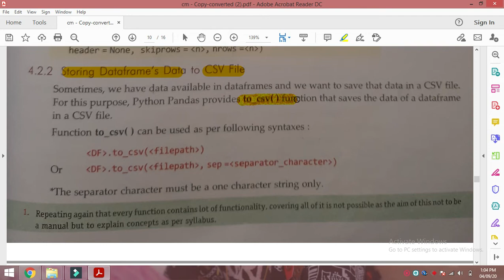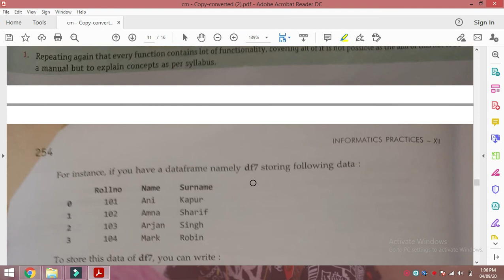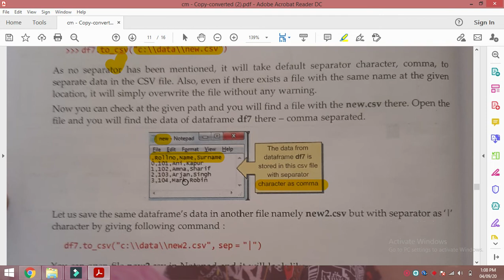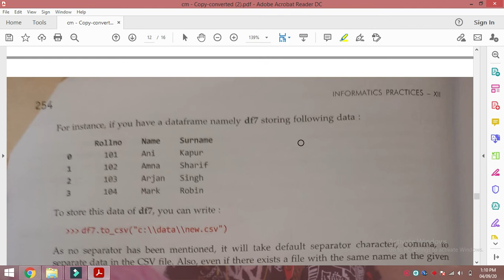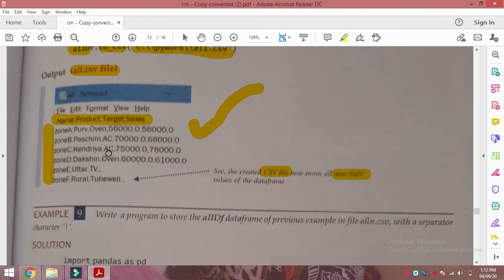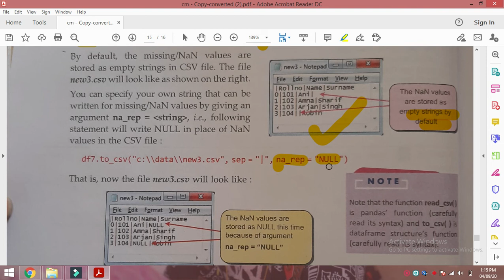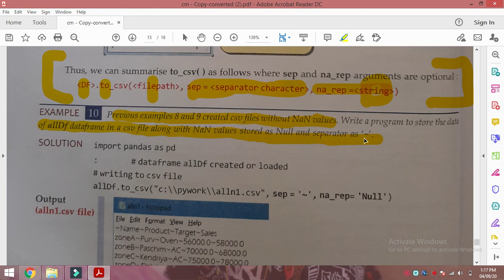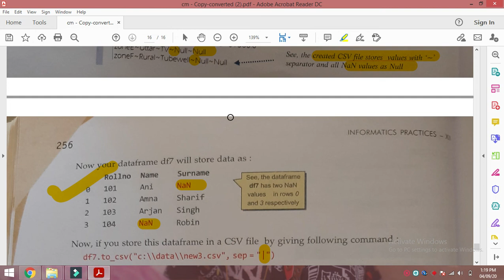CBSE - XII CH-4 HOW TO EXPORT DATAFRAME TO CSV FILE?